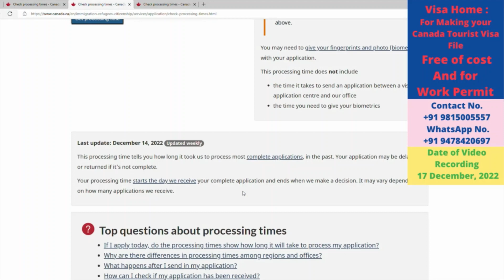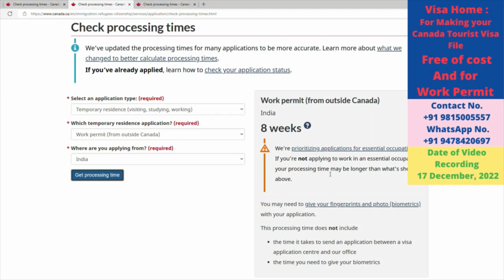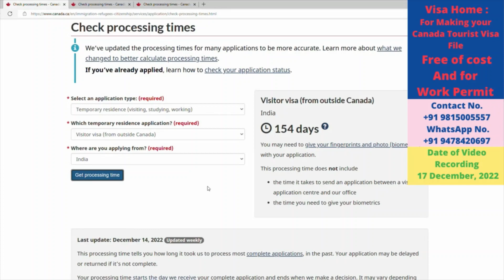Canada Tourist Visa | Processing time falls by 6 days to 154 days-19 Dec 2022 | Backlog 2.2 million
visahome home

Paytm no. /Google Pay/PhonePe No.  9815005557 (Pay Rs 600/- only for the Australia
                                                                                             Tourist(Subclass 600) Visa  Guide Book)
                                                                                             Guide Book)